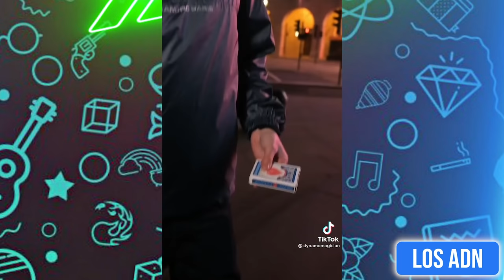M3XlCAN0S VS GRINGOS 😂 (SI TE RIES PIERDES🇲🇽) | Los ADN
Los videos mas divertidos del internet XD

EDICION: @AbrahamSantoyo